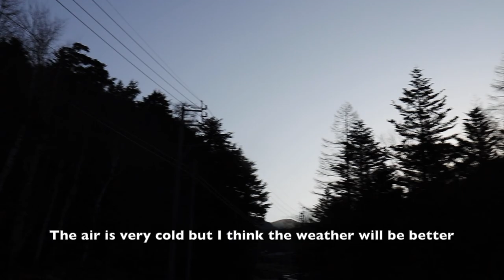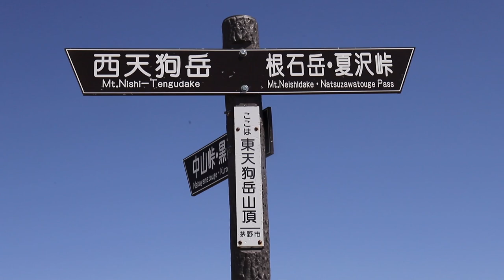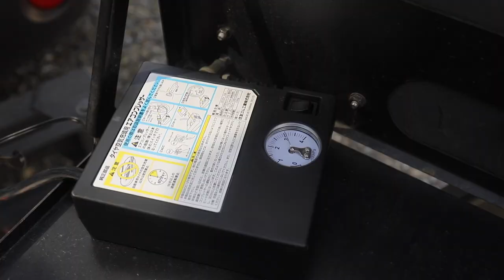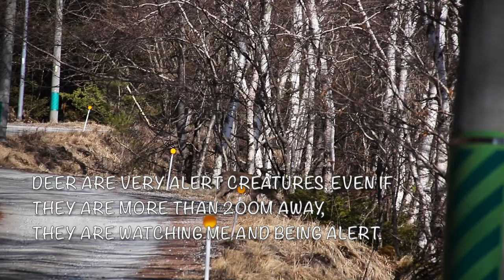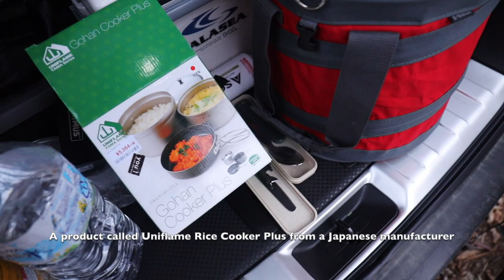A spectacular view of the snowy mountains ,-Mountain Climbing and Long Drive EP 5/残雪登山の絶景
[Let's travel the world without STOP & GO]
【The car is not just a ride Enrich your life and make it a tool that can be active in every scene】
【Everyone who likes cars, please watch my videos and grab something】

X-trail gear
--- FILMING GEAR ---
My Photo/Video gear
My favorite camping/X-trail gear